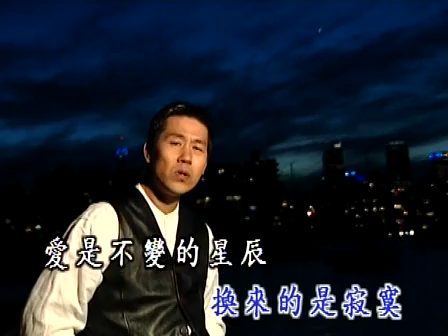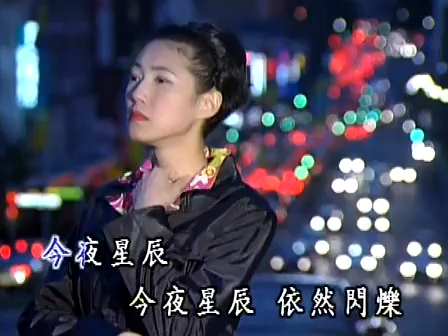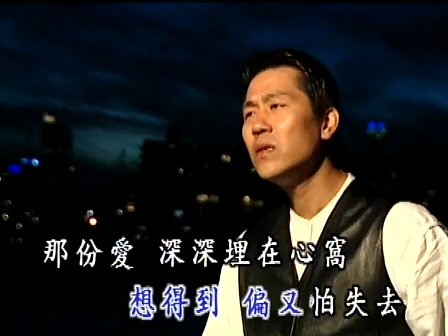羅時豐-昨夜星辰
昨夜星辰

作詞：吳桓
作曲：張勇強

昨夜的　昨夜的星辰己墜落
消失在遙遠的銀河
想記起　偏又已忘記
那份愛換來的是寂寞
愛是不變的星辰
愛是永恆的星辰
絕不會在銀河中墜落
長憶著那份情　那份愛
今夜星辰　今夜星辰依然閃爍

今夜的　今夜的星辰依然閃爍
像眼神　點燃愛的火
想得到偏又怕失去
那份愛深深埋在心窩
愛是不變的星辰
愛是永恆的星辰
長憶著那份情那份愛